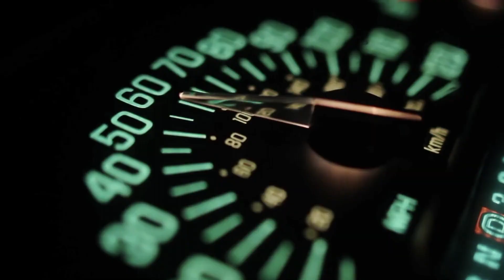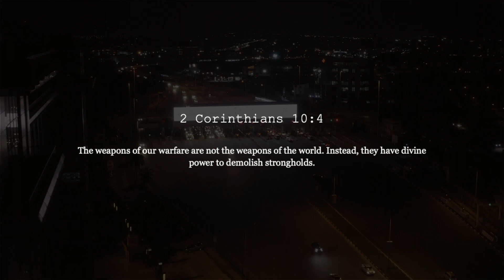Man Of FAITH - Blood In The Air | New Hip Hop Christian Music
"This one is dedicated to all my warriors this year not willing to let anything hold them down without a fight!" @realmanoffaith

Directed By: Angel Rivera | @the.ocean.side on IG